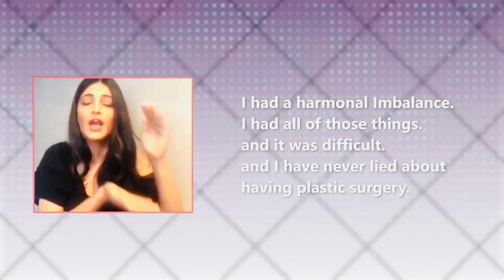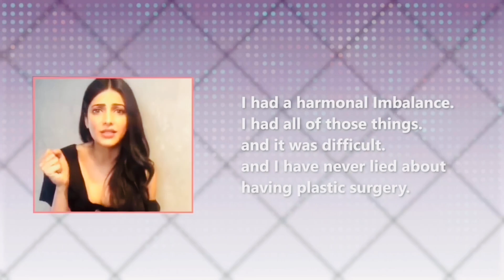STAR KID ❌ SURGERY KID ✅ Mouni roy ft. Janvi kapoor Roast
STAR KID ROAST || Shilpa shetty || nieca devgan || khusi kapoor || Sara ali khan|| Roast ||